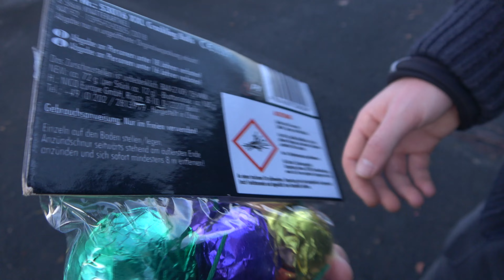XXL CRACKLING BALLS | Nico Feuerwerk | 4,99€ bei Norma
Die Crackling Balls von Nico Feuerwerk. Gab es 2022 für 4,99€ bei Norma. 6 Stück in einer Packung. Die NEM beträgt 72g, dass heißt pro Stück 12g.